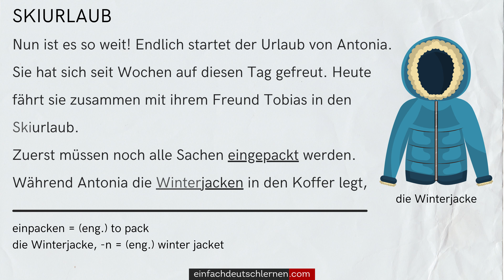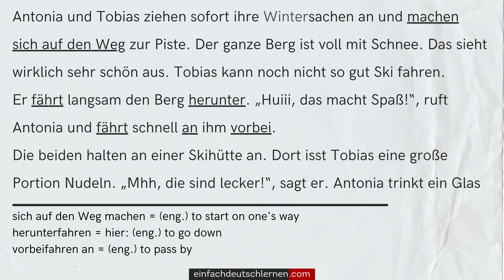#446 Geschichte zum Lesen & Hören | Thema: Skiurlaub | Deutsch lernen durch Hören A2-B1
Skiurlaub

Nun ist es so weit! Endlich startet der Urlaub von Antonia. Sie hat sich seit Wochen auf diesen Tag gefreut. Heute fährt sie zusammen mit ihrem Freund Tobias in den Skiurlaub.
Zuerst müssen noch alle Sachen eingepackt werden. Während Antonia die Winterjacken in den Koffer legt, trägt Tobias die Ski ins Auto. Dann geht es los. Dieses Jahr fahren die beiden nicht in ein Hotel. Stattdessen haben sie eine kleine Hütte in den Bergen gemietet. Von dort ist es nicht weit bis zur Skipiste. Nach wenigen Stunden Fahrt erreichen sie ihr Ziel. Die Hütte sieht sehr schön aus. Sie ist klein und steht direkt neben einem Wald. In der Ferne sieht man schon die Skipiste.
Antonia und Tobias ziehen sofort ihre Wintersachen an und machen sich auf den Weg zur Piste. Der ganze Berg ist voll mit Schnee. Das sieht wirklich sehr schön aus. Tobias kann noch nicht so gut Ski fahren. Er fährt langsam den Berg herunter. „Huiii, das macht Spaß!“, ruft Antonia und fährt schnell an ihm vorbei.
Die beiden halten an einer Skihütte an. Dort isst Tobias eine große Portion Nudeln. „Mhh, die sind lecker!“, sagt er. Antonia trinkt ein Glas Cola. Sie sitzen in der Sonne und genießen die frische Bergluft. „Was für ein toller Tag“, freut sich Antonia.
Dann fahren sie wieder zurück zu ihrer Berghütte und ruhen sich aus. Das war ein gelungener erster Urlaubstag. Morgen wollen Antonia und Tobias in den Bergen wandern gehen. Sie können es kaum erwarten.